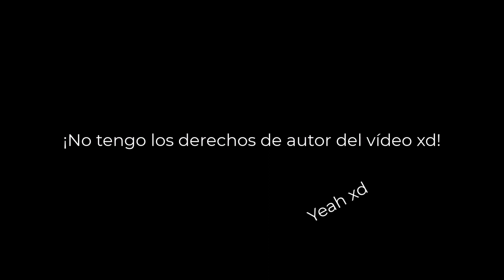ORO | Yair González 2023 | Rapeando sin estres.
El proposito de este vídeo es con fines de entretenimiento propio.